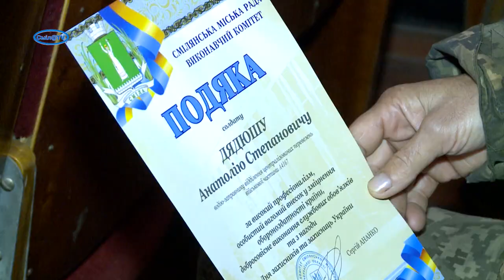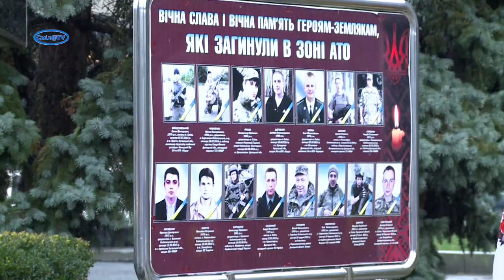Урочистості з нагоди Дня захисників і захисниць України